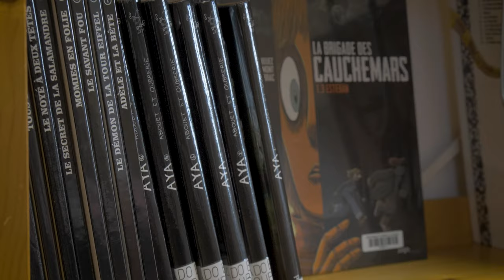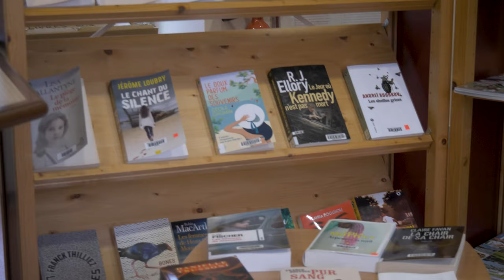La Bibliothèque municipale de St Michel le Cloucq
Présentation de la bibliothèque municipale de Saint Michel le Cloucq, à travers ses bénévoles et ses activités.

Cette vidéo fait partie d'un ensemble de plusieurs réalisations de l'association L'Origine d'à Peu Près Tout (OAPPT), créé pour illustrer la cérémonie des Vœux du Maire 2024 de Saint Michel le Cloucq. Elles ont pour objectif de mettre en avant les activités économiques et artistiques ainsi que le patrimoine de cette petite commune vendéenne.

Crédit :
Réalisé par Manon et Noémie RIVIÈRE
Images et Montage par Noémie RIVIÈRE